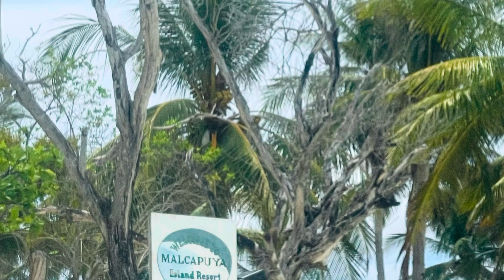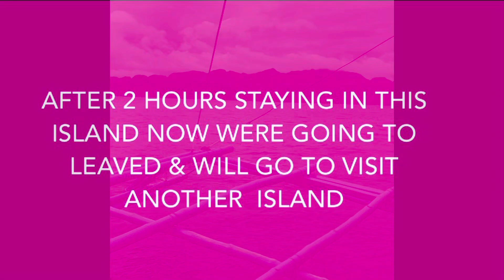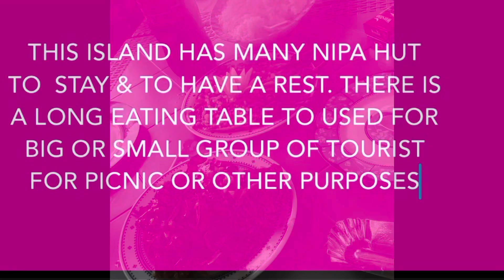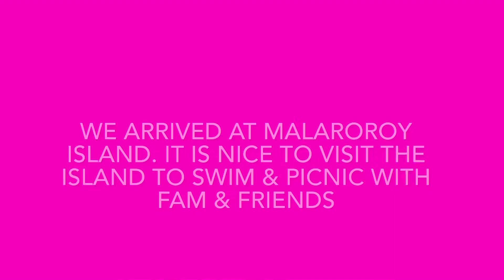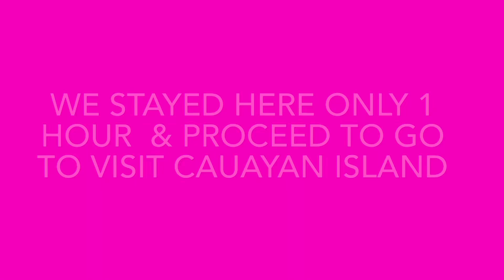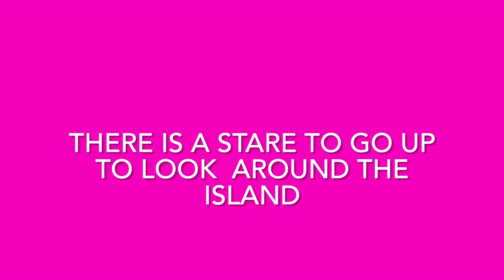Coron Beaches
We had 2 tours separately in Coron. The adventure & Escapade boat tours. We had a time & we enjoy the boat tours